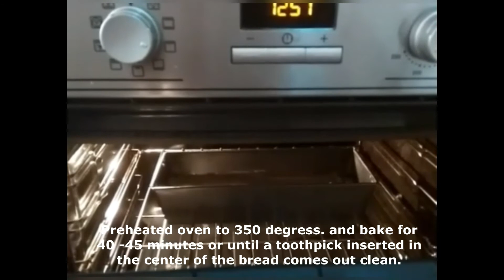Banana Bread | How to Make Banana Bread | Easy Banana Bread Recipe | Sita's Cuisine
Banana Bread | How to Make Banana Bread | Easy Banana Bread Recipe
Banana bread is a type of bread made from mashed bananas.

Ingredients
▢1 teaspoon Vanilla Extract (vanilla sugar)
In a large bowl 2 cups All Purpose Flour, 1 cup granulated sugar, 1 tsp Vanilla sugar, 1/2 tsp cinnamon,1tsp baking soda, and 1/2 tsp salt, Whisk together all dry ingredients. Mash the bananas. In a big bowl transfer melted butter, and then add mashed bananas, Add 2 eggs and combine everything,
                                (strain the flour)
Add the dry ingredients and mix together with a spatula. Don't overmix.
Grease with butter the loaf pan. Pour batter into your loaf pan.
Preheated oven to 350 degress. and bake for 40 -45 minutes or until a toothpick inserted in the center of the bread comes out clean. Enjoy!

Sita's Cuisine